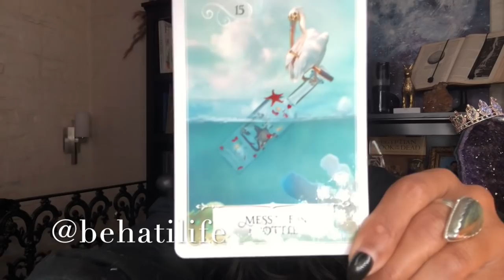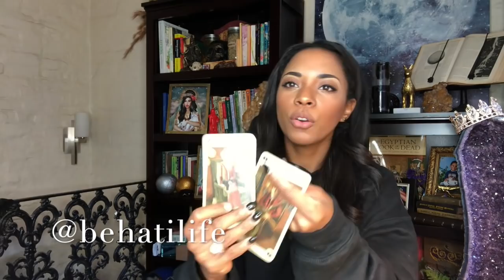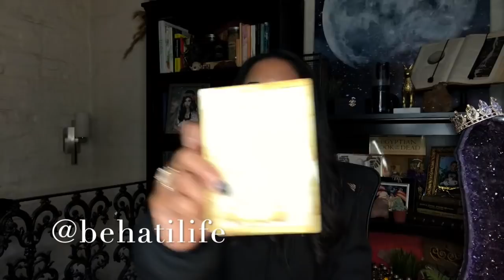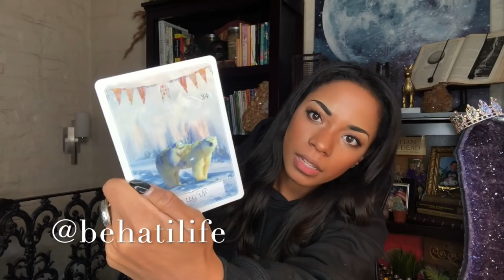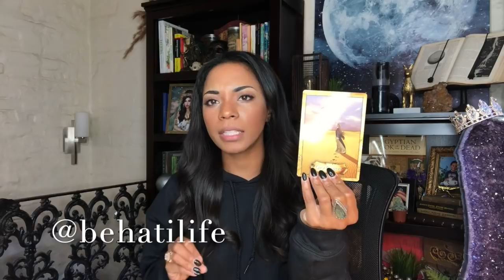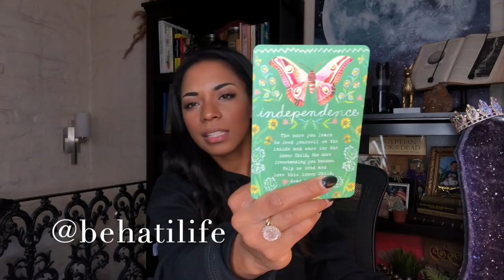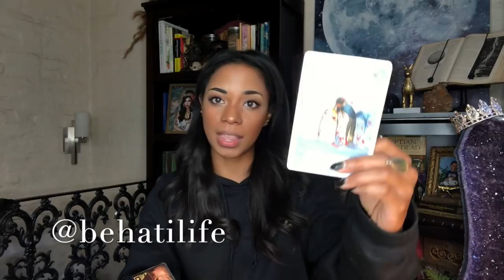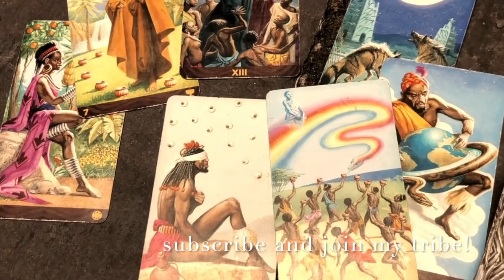MERCURY TURNS DIRECT!! || Weekly Psychic Predictions || astrology & tarot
Astro Chat LIVE returns Dec 2, 2019 for FREE HOUR LONG CHATS to go over the week ahead every Monday at 7pm EST! Shoutout to Mercury Retrograde for bringing this back to the BehatiVibeTribe :)
MERCHANDISE is here!

Jessica W
1000 Bourbon St, PMB #112